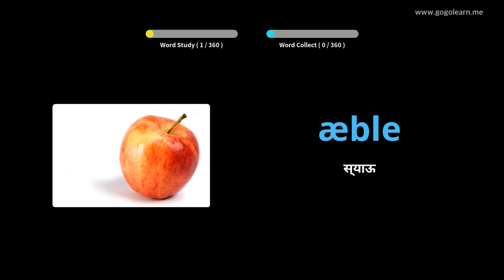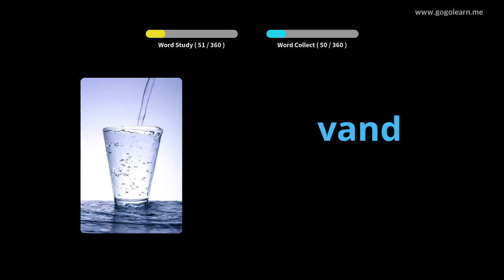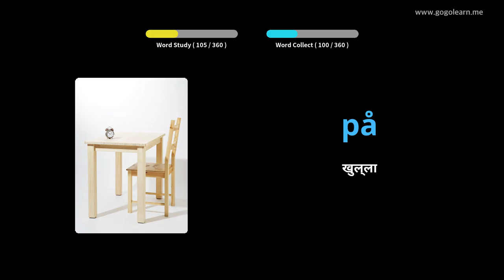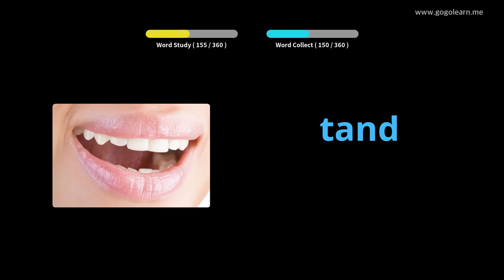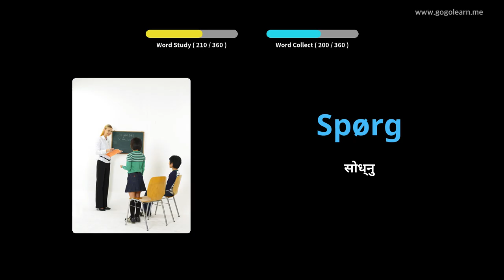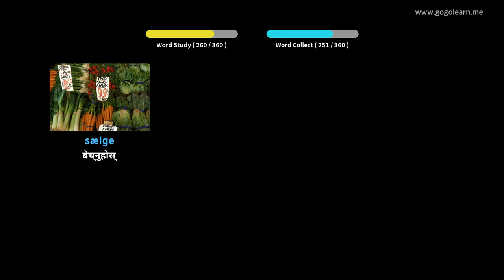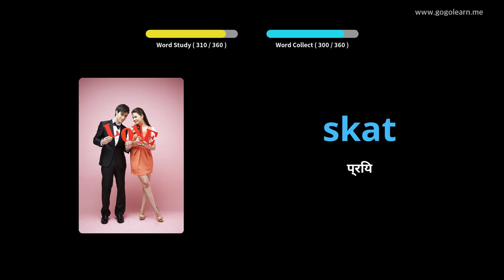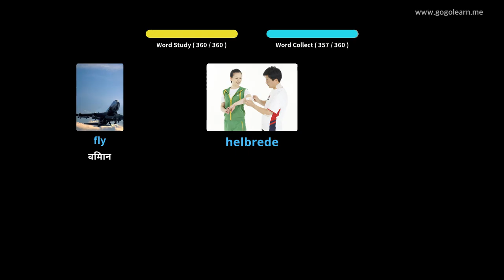डेनिश शब्दावली मूल बच्चाहरू |Golearn